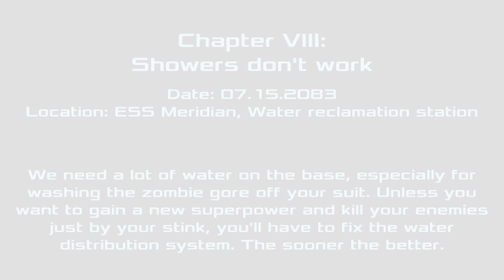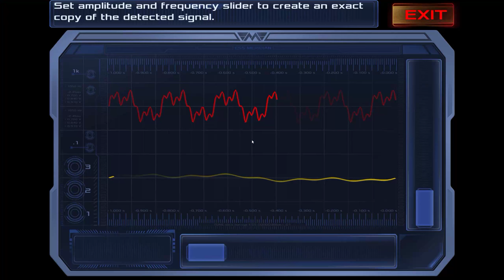Dead Effect 2 + Demo Part 1 + Coop on Showers Don't Work + with Nigerian Prince